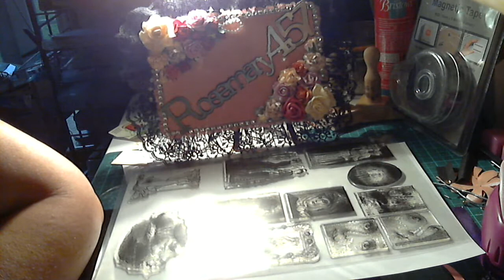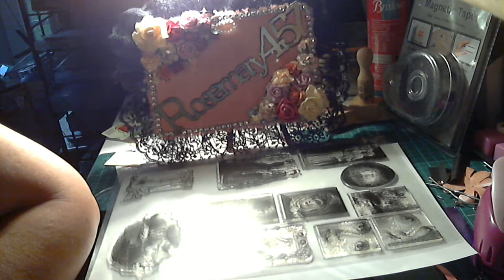Update on Jan Janbuckley1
Pleased keep those messages coming in, To keep her spirits up, Jan really appreciates it, Thank you everyone,